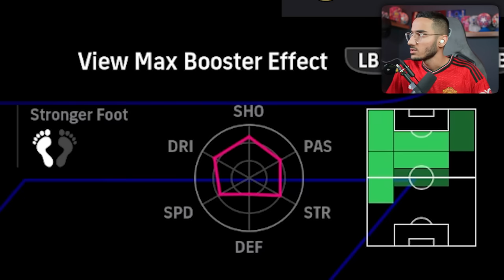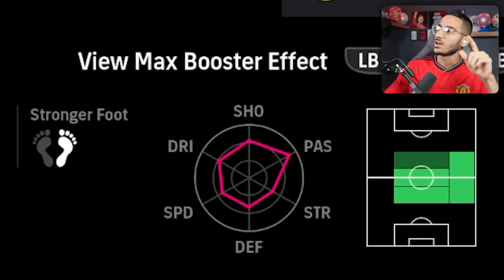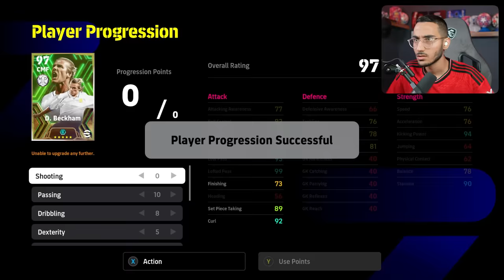دیوید بکام 102 گرفتم🤯کارت عجیب ای فوتبال!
کارت دیوید بکام ای فوتبال ۲۰۲۴
تو این ویدیو پک اوپنینگ دیوید بکام رو داشتیم و در‌اخر‌کارتش‌ر‌و تست‌میکنیم که واقعا کارت ۱۰۲ دیوید بکام بدرد میخوره؟🤔